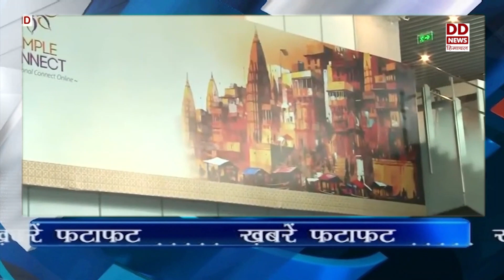प्रधानमंत्री नरेन्द्र मोदी ने 70 हजार से अधिक युवाओं को सौंपे नियुक्ति पत्र - देखें खबरें फटाफट।